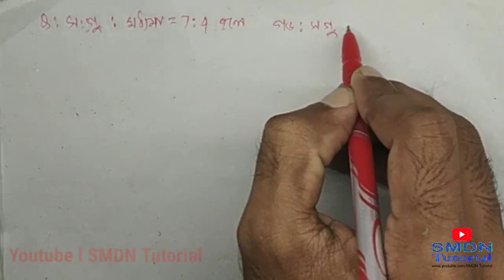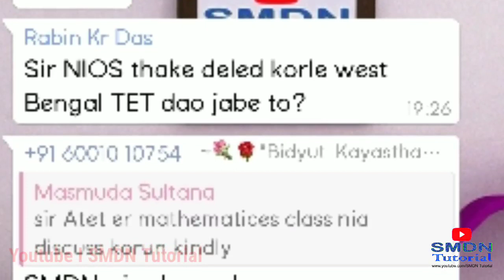Data Handling Solution, Questions and Answers for TET Exam l SMDN Tutorial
GK and Current Affairs 2